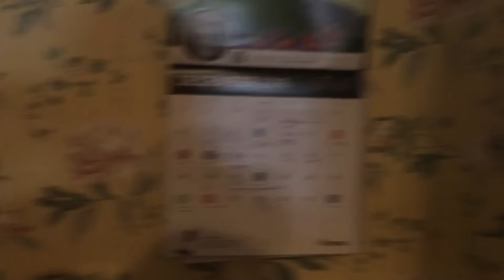Ben call on DR AREY